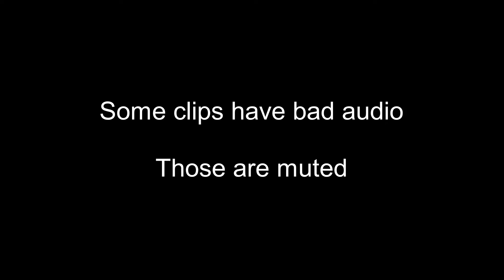Sleeping Dogs - Most dangerous man on the road fears no death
In this video, I crash onto coming vehicles and jump out of them at high speed, because I am a weirdo and enjoy that.
I played Sleeping Dogs for the first time recently and it was so much fun. I recommend it to everyone, It's a great game.